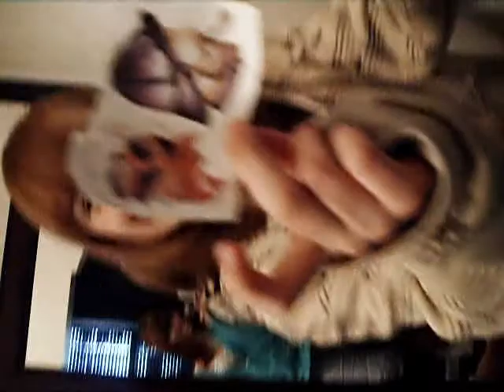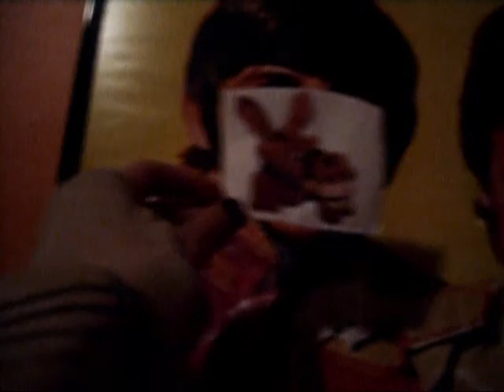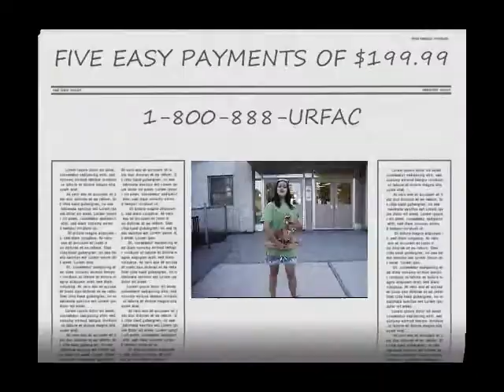Intarsia infomercial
It's quiet so turn up the volume! Me and my friend making a video about intarsias. I'm mostly the camera person :P